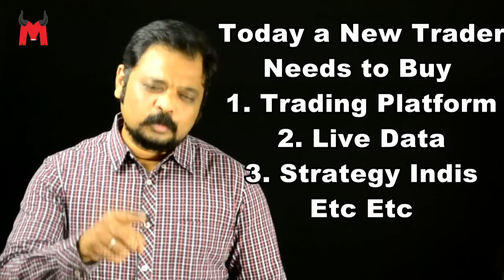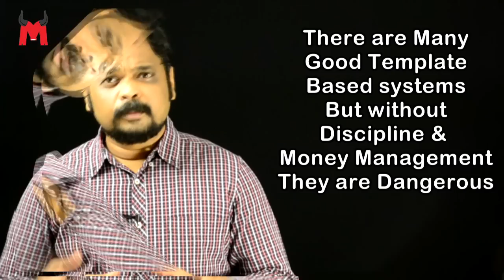Upcoming Competition & Some Announcements -MarketGurukul Channel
Hi Friends,
Coming up with a Competition for you guys, with Good First Price :)
That will teach you somethings that No one ever thought of teaching it this way.
And some announcements, ...

All the very best guys.